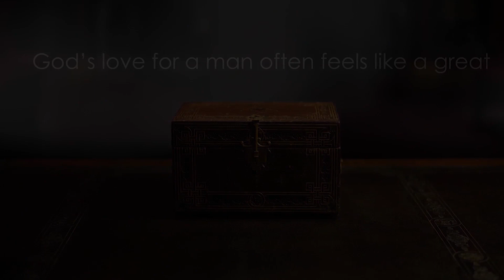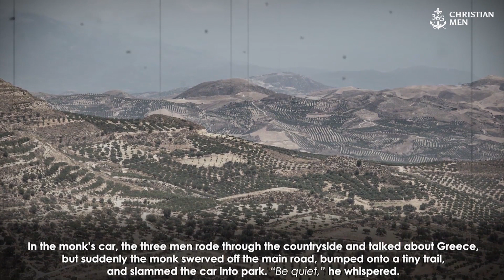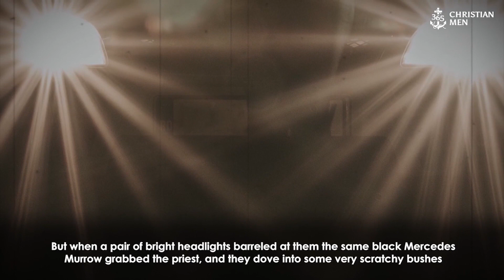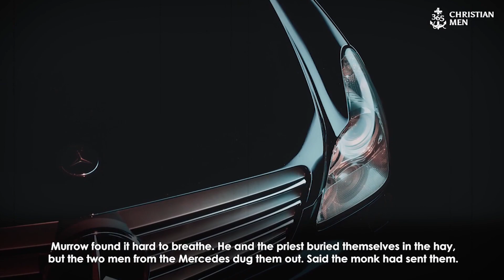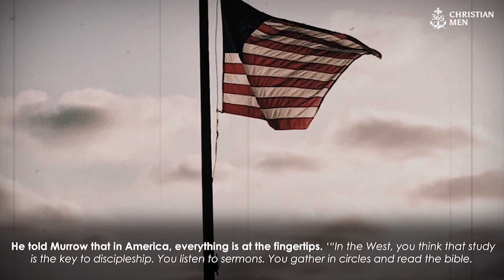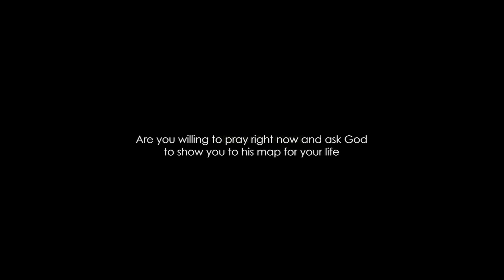David Murrow – US, Author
Join the movement of inspiration! 🌟 Click the link below to give and share the love on our 365 Christian Men page. Every click makes a difference! 💙🙏

Discover more about us 🔍 and explore a wealth of inspirational content and resources! 🚀 Easily navigate through everything in one location using our Linktree link.

SAFERNET
SaferNet, in collaboration with 365 Christian Men, strives to make the internet safer for both individuals and businesses. They provide effective cybersecurity solutions for both individual users and businesses, assuring personal data security and improved online experiences.
LIGHTHOUSE POWER BUSINESS
Lighthouse Power Business has long been a sponsor of 365 Christian Men. Lighthouse offers executive coaching and fractional CTO leadership to small and mid-sized business owners. Check out their services on their website right away to uncover a world of options tailored especially for you!
COVENANT EYES
365 Christian Men has partnered with Covenant Eyes, offering free resources and personalized coaching to support individuals on their journey towards freedom from pornography.